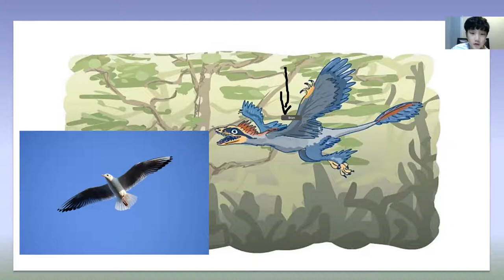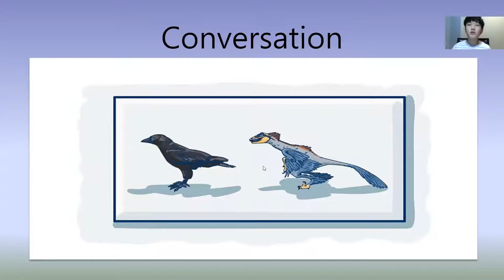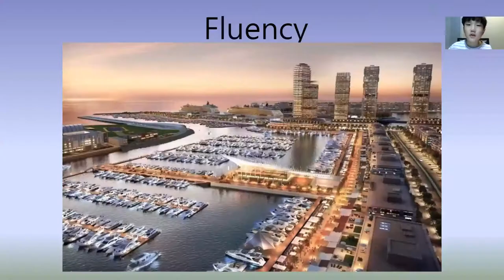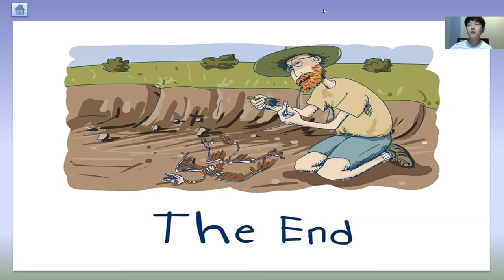차일드유 월드컵 211 EC 5 Coline 정윤기 The Microraptors